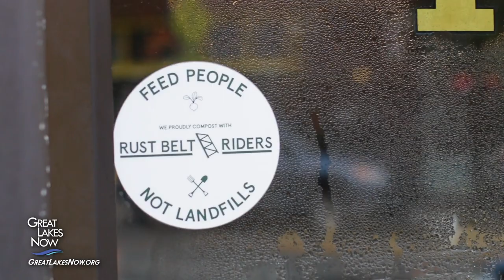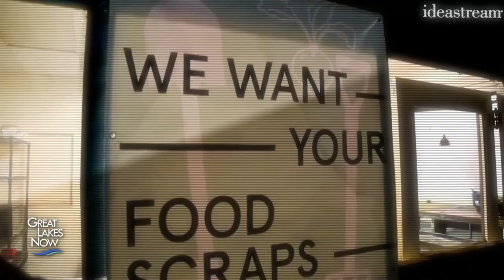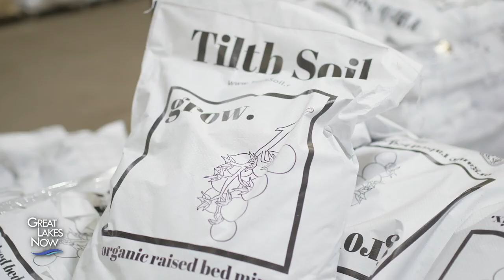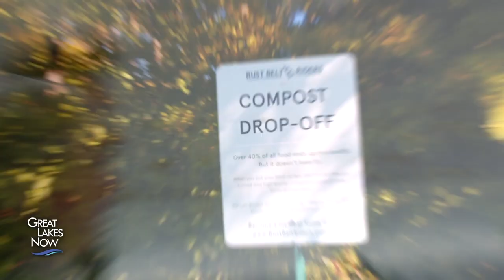Composting to Combat Climate Change | Great Lakes Now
In the U.S. and around the world, food waste is a big problem, and when food waste ends up in landfills, it creates methane - a greenhouse gas that contributes to climate change. Join us in Cleveland, Ohio, where the Rust Belt Riders are composting food waste to help the environment and kickstart the city’s circular economy.